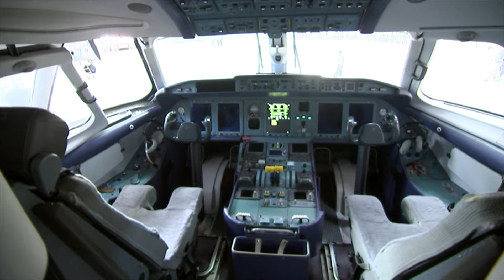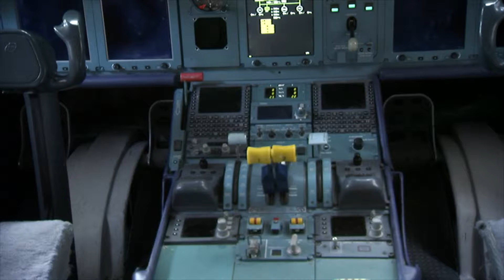Государственное предприятие "Антонов" — авиастроительный концерн Украины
Державне підприємство "Антонов" - авіабудівний концерн України. The State Enterprise "Antonov" - aircraft manufacturing concern in Ukraine